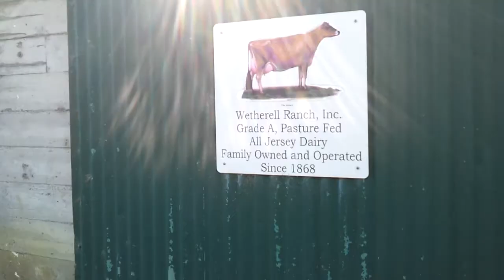Wetherell Ranch milking operation